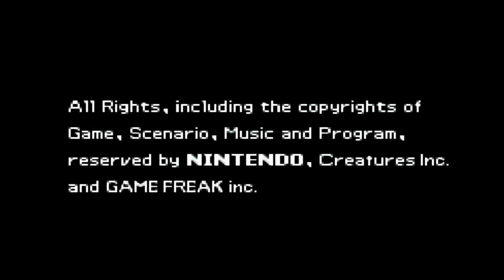Pokémon Rubin [DE] [48/51] Hoenns alter und neuer Champ